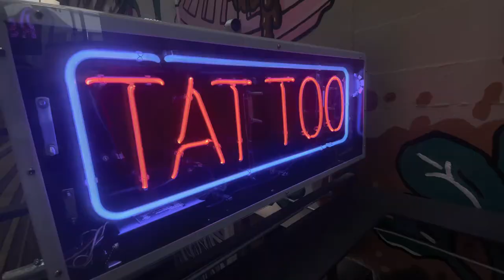Underground Art Studio Berkeley Ca,